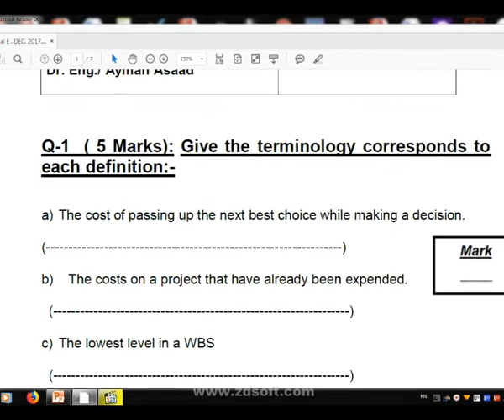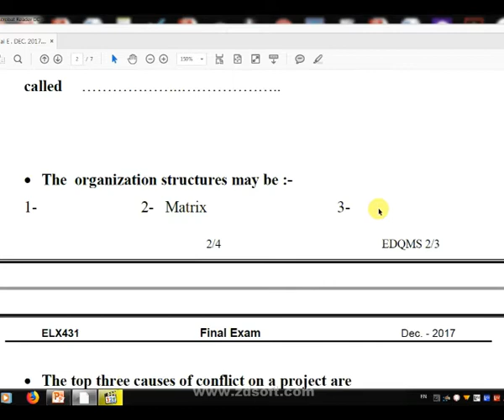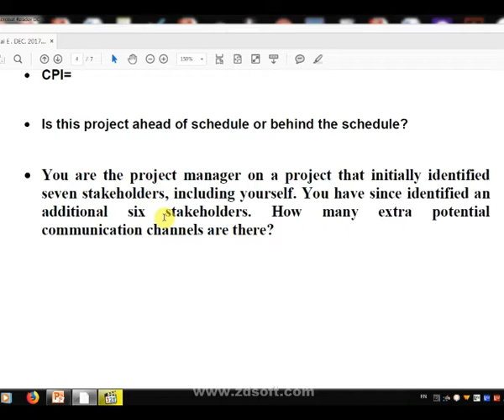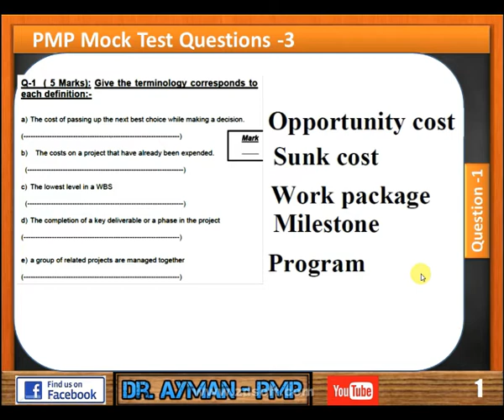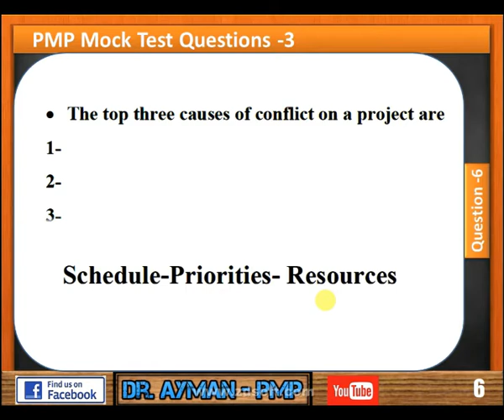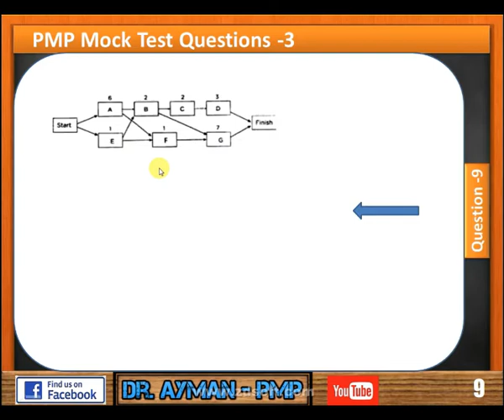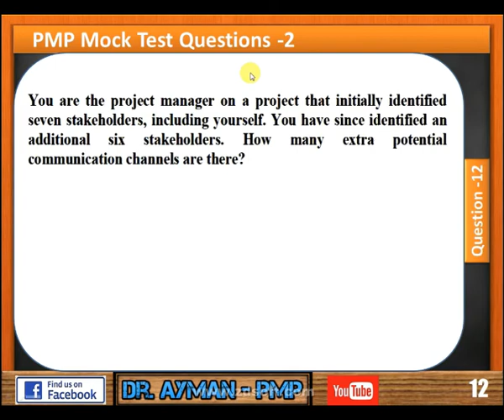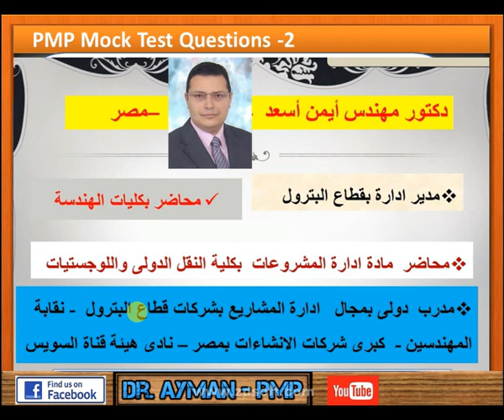PMP EXAM 3 تم ضبط الصوت مع الصوره